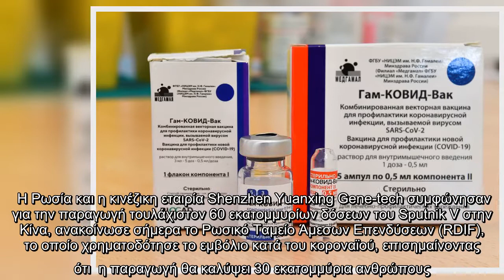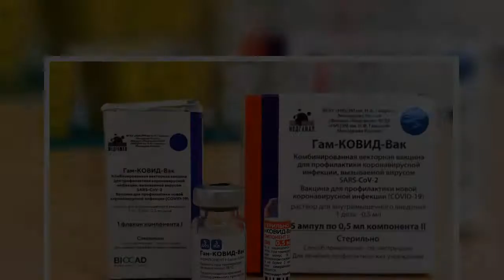Sputnik V : Και η Κίνα στη λίστα συμπαραγωγών του ρωσικού εμβολίου